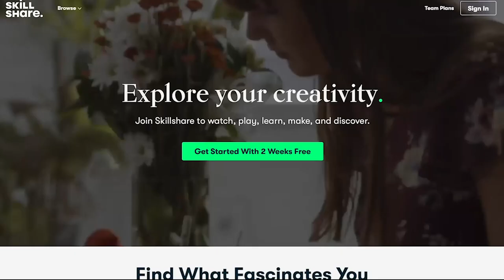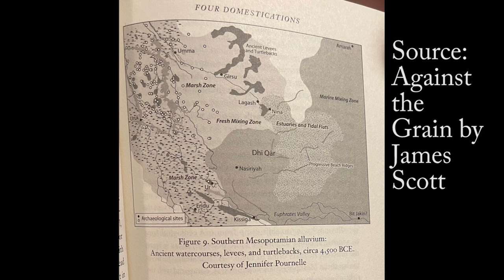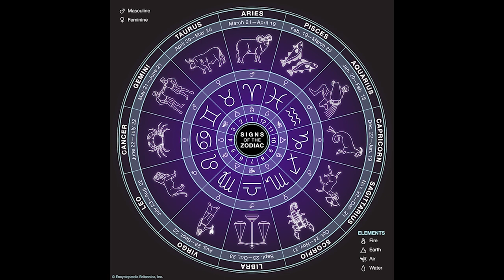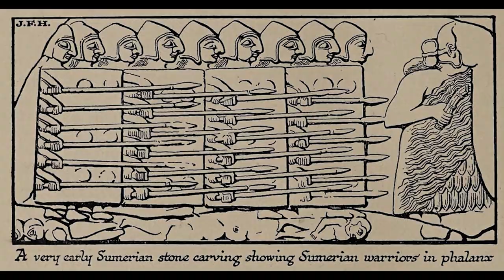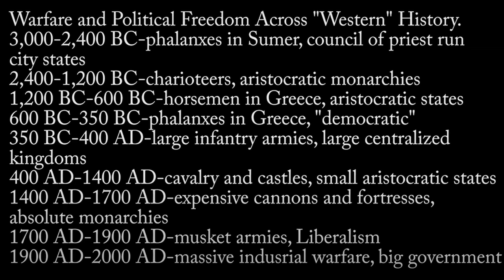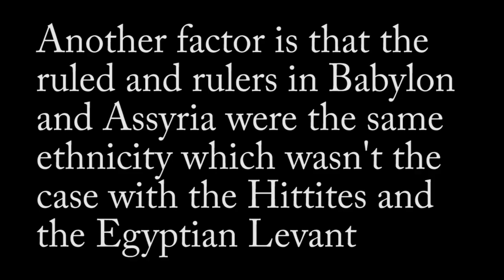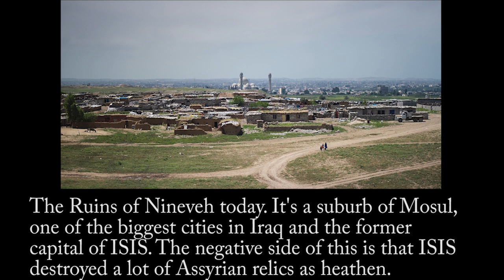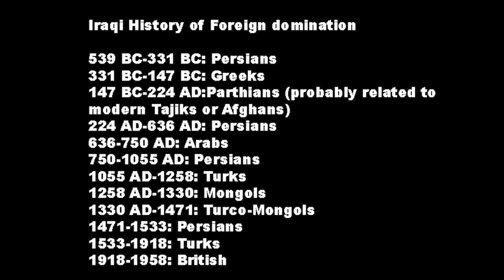Understanding Mesopotamian Civilization.